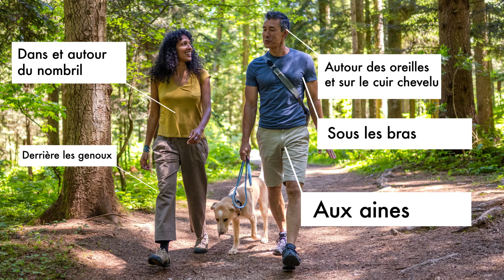Petites tiques, gros problèmes : protégez-vous des tiques à pattes noires